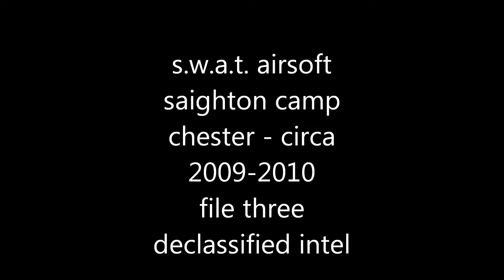s.w.a.t. airsoft file three.wmv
s.w.a.t. airsoft file three - of the siaghton camp lost files
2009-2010